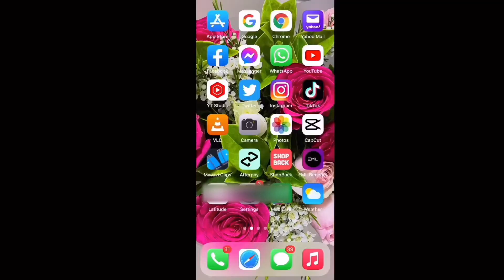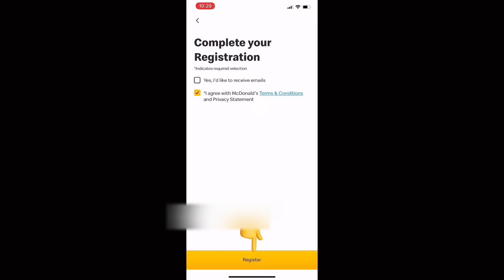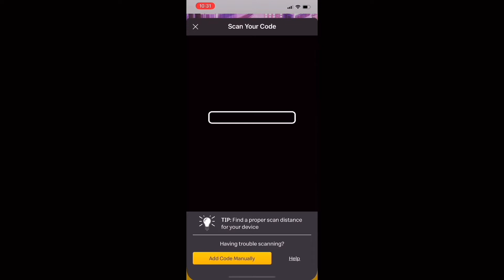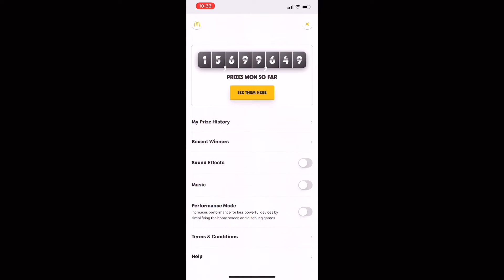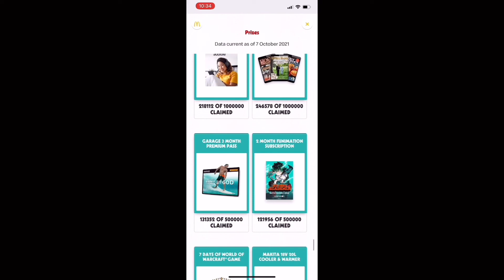Mcdonald's MONOPOLY I What can you win?